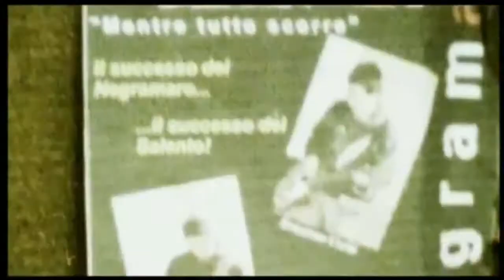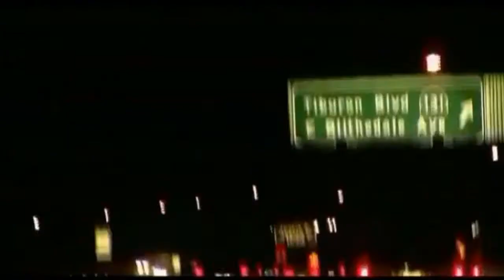Negramaro - Dall'altra parte della luna...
Dedicato a chi sarà a Genova l'8 luglio...